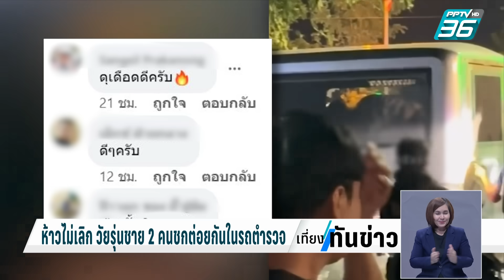ห้าวไม่เลิก วัยรุ่นชาย 2 คนต่อยกันในรถตำรวจ | เที่ยงทันข่าว | 14 ธ.ค. 66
เมื่อคืนที่ผ่านมา เกิดเหตุทะเลาะวิวาท ในงานงิ้วประจำปี ศาลเจ้าพ่อเจ้าแม่วิเชียรบุรี อ.วิเชียรบุรี จ.เพชรบูรณ์ วัยรุ่นชาย 2 คน ชกต่อยกันในรถตำรวจ ไม่มีใครยอมแพ้ใคร